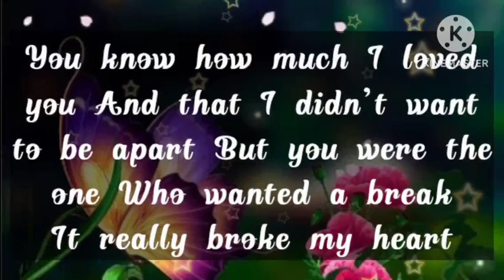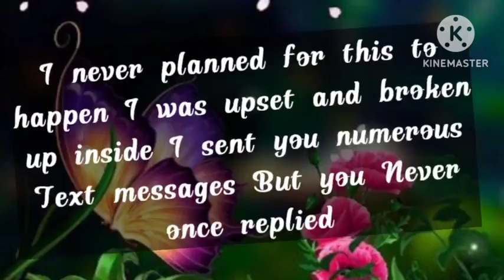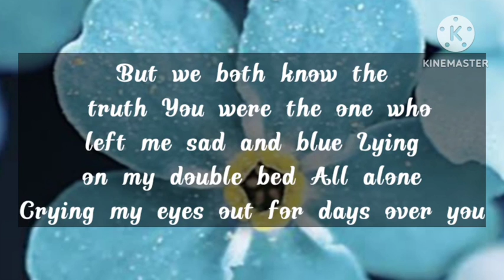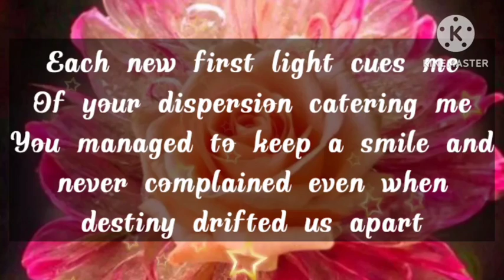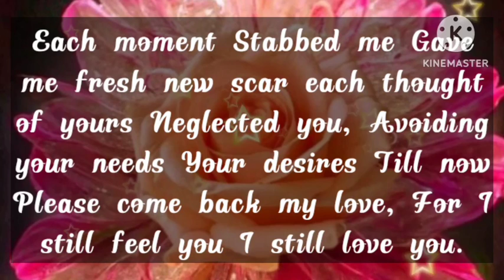Dm to Df 😿 || You are the one who left me sad Lying on my double bed all alone..💞